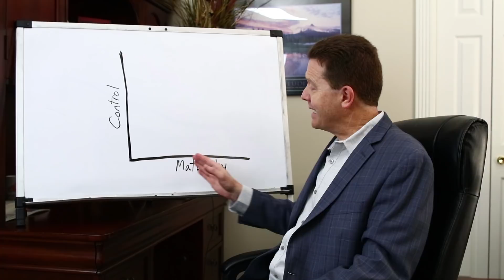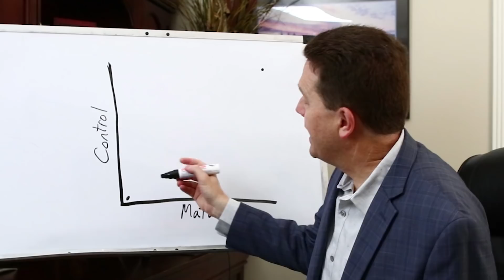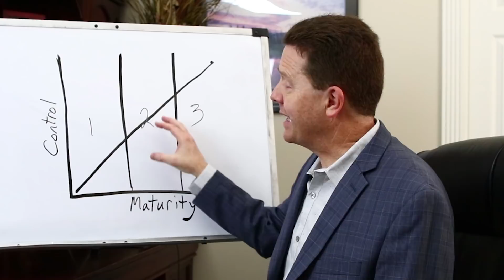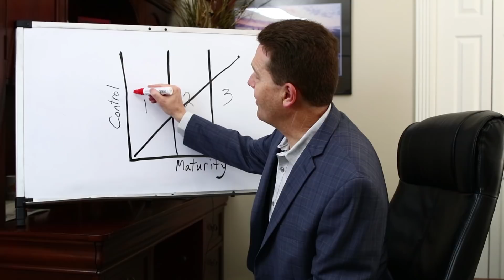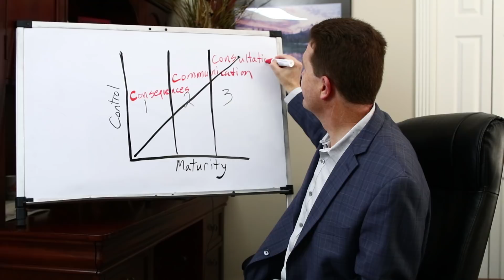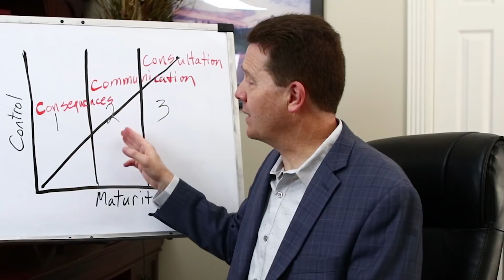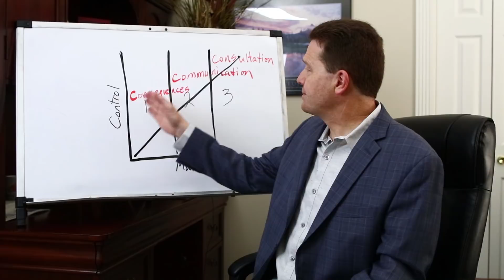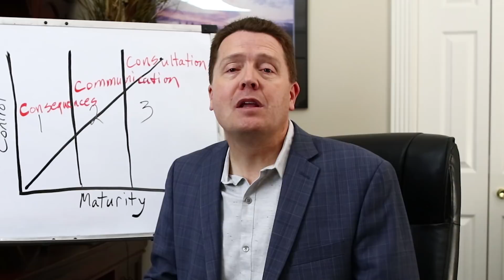Why Are Consequences An Important Part Of Positive Parenting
Consequences are important in positive parenting and in order to understand, we have to keep track of how control and maturity are related to each other.

You will also love the Parenting Power-up Audio course that these two recorded together - get a free listen-in sample

Video by Nate Woodbury
BeTheHeroStudios.com